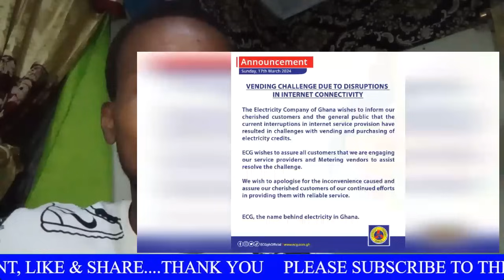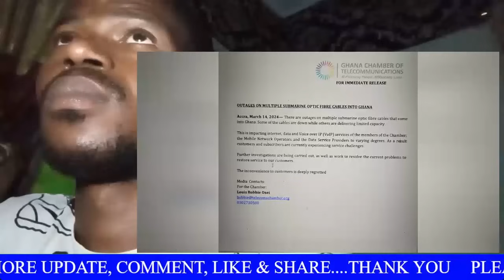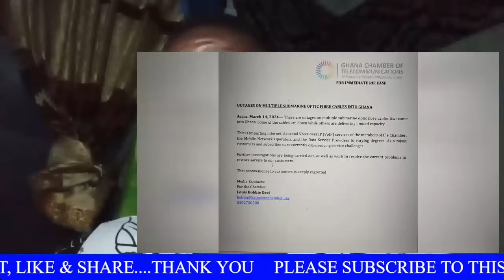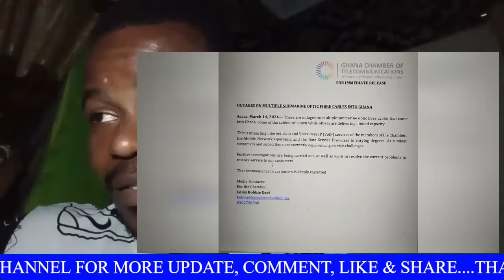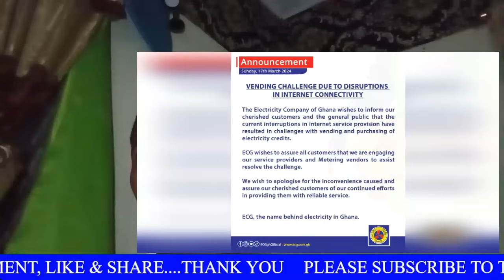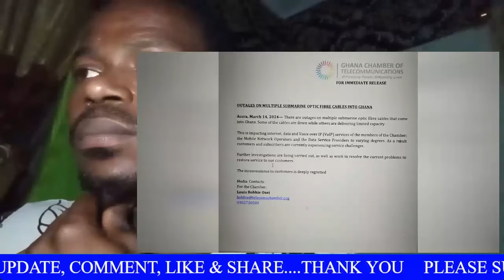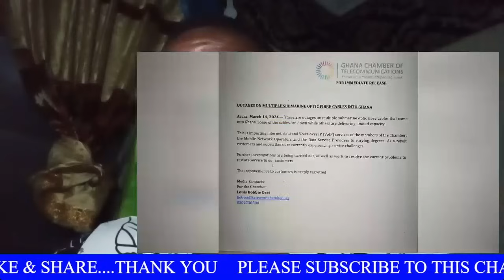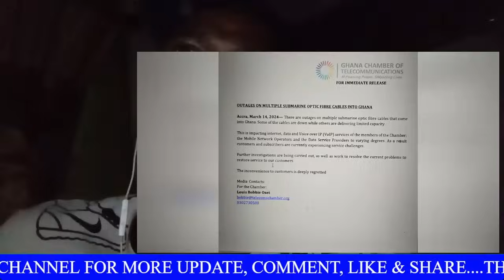Dr. Bawumia Finally Get it Fixed, Atamfo mmo hyire – Nana Akomea Breaks this News.